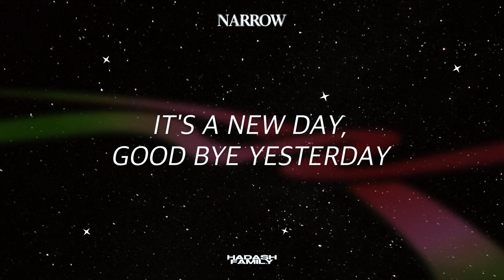NARROW - HADASH FAMILY(하다쉬 패밀리) (Official Lyric Video)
CREDIT
1. Narrow
Lyrics by 키디비(KittiB)
Mixed & Mastering By tian
ARTWORK by JUNG SEO JIN
Executive Producer GOLDEN JUBILEE, Anandelight, Jae Min Cha

Vocal by 키디비(KittiB)
Chorus 키디비(KittiB)

Video by 윤수정